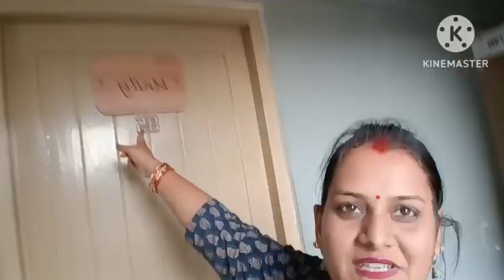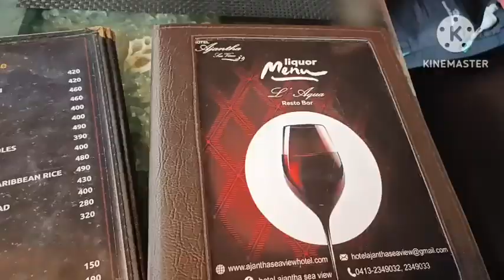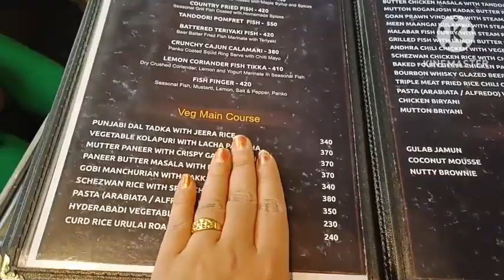ANNIVERSARY SPECIAL BLOG ||ବହୁତ୍ ଦୀନ ର ଇଛା ପୂରଣ ହେଲା ezee ର @actressezeeslifestyle3727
hello Odisha
ଆଶା କରୁଛି ମୋର ଏ Blog ଆପଣ ମାନଙ୍କୁ ଭଲ ଲାଗିଥିବ